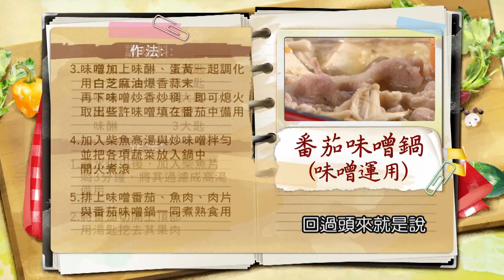陳冠任：健康殺手『鹽多必失』，善用辛香料有助血壓?!【健康好生活】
健康好生活 首播時間
38頻道 年代MUCH台